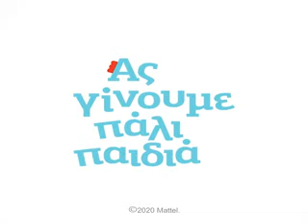194-FPGRR44 ΜΕΓΑΛΟ ΠΑΠΛΩΜΑ ΔΡΑΣΤΗΡΙΟΤΗΤΩΝ